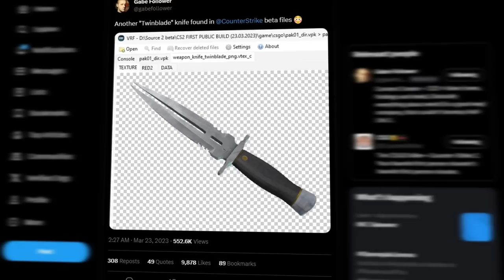VAZEI as Futuras Facas do CS 2